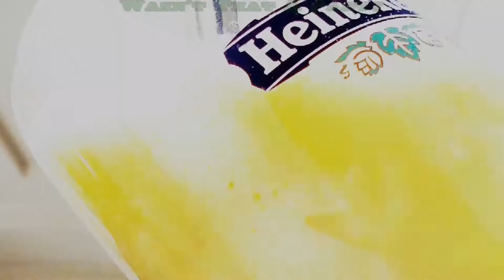Irish Rovers - Wasn't That A Party (Music Video) Audio Redone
"Party It Up" on this one!
This was a "Country Hit" by Wanda Jackson.